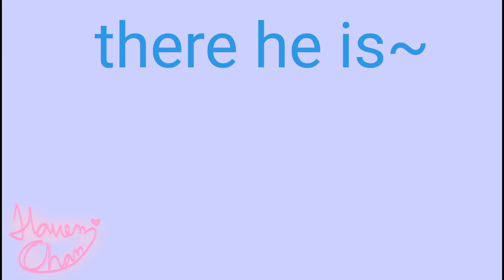Here comes the boy meme (OC) 421sub special